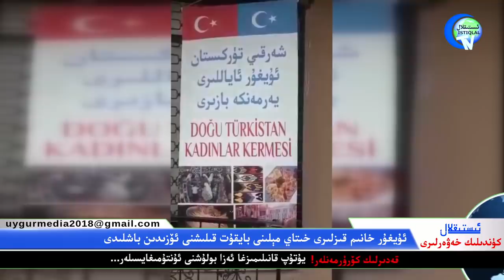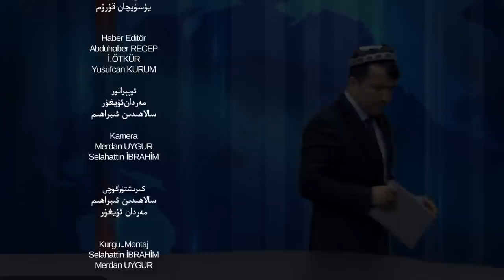ئىستىقلال كۈندىلىك خەۋەرلىرى 2020-01-20، ۋەتىنىمىزدە ئېغىر يەر تەۋرىدى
İstiqlaltv kundilik xewerliri 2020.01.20 / Wetende eghir yer tewridi